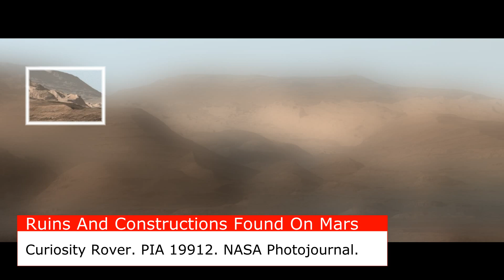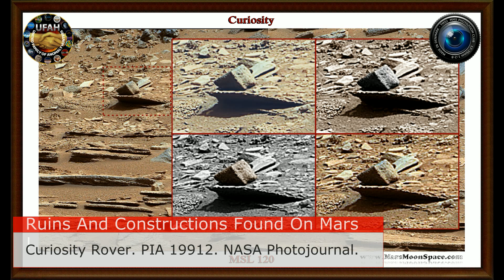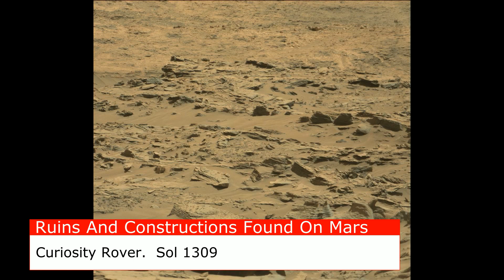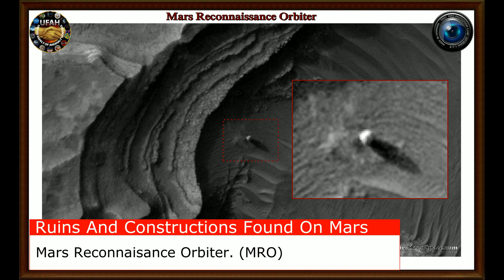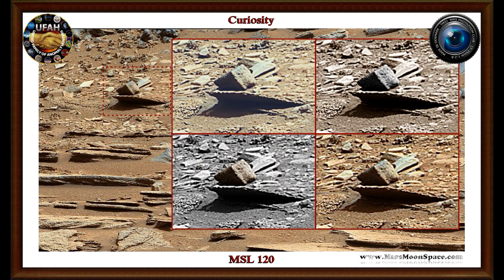Ruins And Constructions Found On Planet Mars.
Here are some of the best images from Mars, showing us what looks like ruins and ancient constructions on Mars.